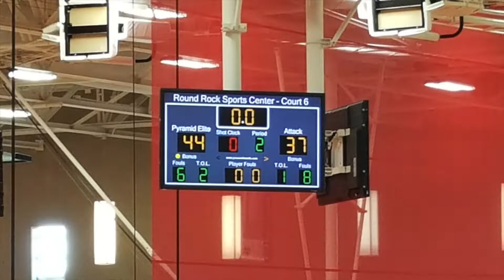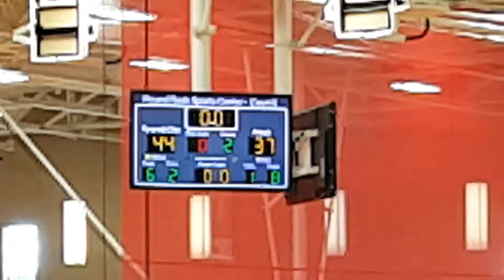Pyramid vs. Centex 3 26 17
Pyramid Elite brought a tough game a narrowly beat Centex Attack.